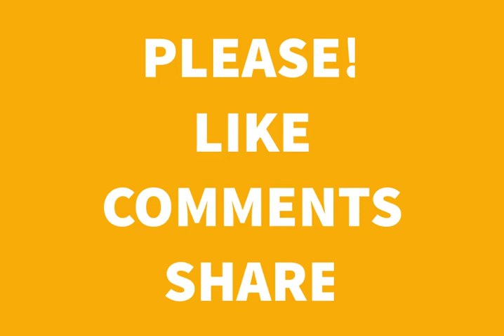Healing Potion That Cures 100 Diseases. Do it Yourself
Mending Potion That Cures 100 Diseases. Do it Without anyone's help.

Everybody who thinks about their wellbeing need to have garlic elixir. It is essential to remember that this mixture does supernatural occurrences for your wellbeing.

Plus, it is extremely valuable for transfer of salts from the body, enhances the body, cleans the blood, reinforces the resistant framework, veins and the heart. Likewise evacuates additional fat and enhances digestion. It can be utilized to cure female maladies and irritation, and to clean your body from hurtful stores.

Best of about this drink is that you can make it yourself…

Technique for readiness:

1.Take 12 cloves garlic, and cut each clove into four pieces. Put the garlic pieces in a glass jostle.

2.Pour a liter of wine over the garlic and close the jug. Abandon it on the window, to be on daylight for 2 weeks.

3.Shake the jug a few times day by day.

4.After two weeks, strain the fluid and place it in a dim glass bottle.

Utilize:

Take one teaspoon of the phenomenal garlic mixture 3 times each day, for a month. Following a half year, the system can be rehashed. The impacts will astound you!